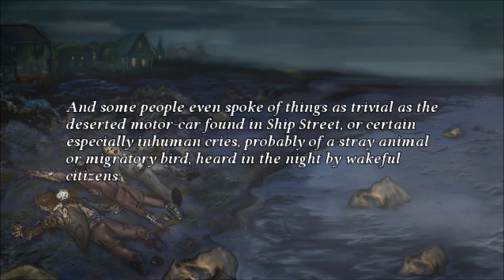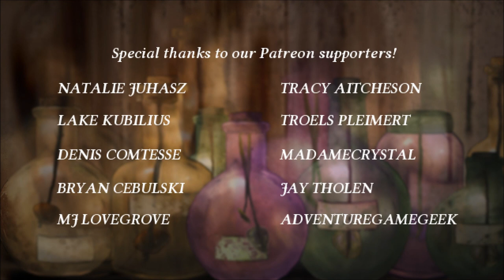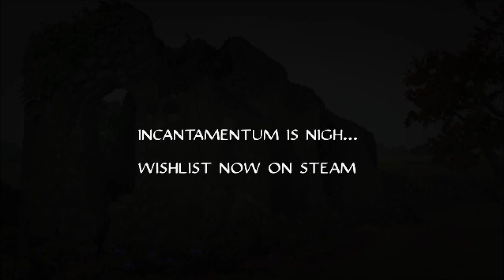Let's Play The Terrible Old Man (Blind), Part 1 of 1: It's Lovecraft Time!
• Platform: PC
• Released: 2015 (Steam release: 2019)
• Genre: Adventure
• Setting: The Not-So-Distant Past
• Developer: Cloak and Dagger Games
• Publisher: Cloak and Dagger Games
• Recording Program: nVidia Shadowplay
• Headset: Sennheiser PC 323D

Three men of loose virtue are enjoying a drink in a local tavern, when they overhear the story of a rich and feeble old man who lives in town. They soon plot to take his treasures.

The Terrible Old Man is a property of H.P. Lovecraft and Cloak and Dagger Games. Thank you and have a pleasant stay in Kingsport.   :)